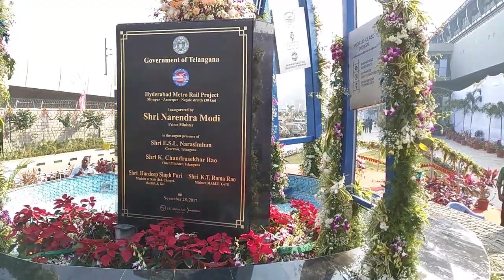Hyderabad Metro Rail Inaugural Pillar at the Miyapur Station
This beautifully decorated place is where the Prime Minister Shri Narendra Modi inaugurated Hyderabad Metro Rail by taking his first ride from Miyapur Metro Rail Station to Kukatpally Metro Station and back to Miyapur Metro Station.